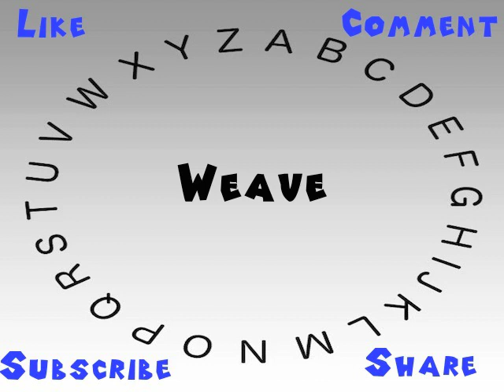How to Say or Pronounce Weave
This video shows you how to say or pronounce Weave.

How would you say Weave?